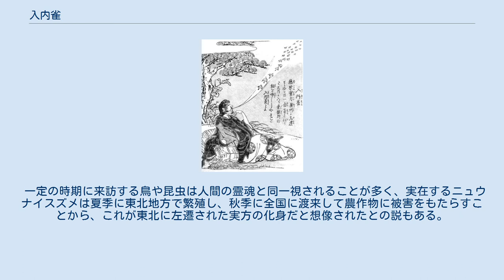入内雀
月岡芳年『新形三十六怪撰』より「藤原実方の執心雀となるの図」 鳥山石燕『今昔画図続百鬼』より「入内雀」 入内雀（にゅうないすずめ）または実方雀（さねかたすずめ）とは、平安時代の歌人である藤原実方の伝承にある怪鳥。
 藤原実方は一条天皇の侍臣でもある名高い歌人だったが、藤原行成に陰口を叩かれたために殿上で行成と口論になり、行成の冠を奪って投げ捨てるという失態を演じたため、京都から陸奥国（東北地方）へ左遷させられた。
当時の陸奥は陸の孤島ともいうべき土地で、実方はこの仕打ちへの怨みと京都への想いを募らせつつ、失意の内に陸奥で没した。
 京都には実方の訃報が届くと同時に、奇妙な噂が流れ始めた。
毎朝、京都の内裏の清涼殿へ1羽の雀が入り込み、台盤（食事を盛る台）の飯をついばんであっという間に平らげてしまうというのである。
人々はこれを、京に帰りたい一心の実方の怨念が雀と化した、もしくは実方の霊が雀に憑いたといって、内裏に侵入する雀であることから「入内雀」、または「実方雀」と呼んだ。
またこの雀は農作物を食い荒らしたともいい、人々はこれを実方の怨霊の仕業といって大いに恐れたという。
 同じ頃に、藤原家の大学別曹である勧学院でも異変があった。
勧学院の住職・観智上人の夢の中に雀が現れ、自らを京恋しさに雀と化してやって来た実方だと名乗り、自分のために誦経するようにと告げたのである。
翌朝に境内の林で1羽の雀の死骸を見つけた上人は、実方の変わり果てた姿に違いないと考え、霊を弔うために塚を築いた。
 後に勧学院は森豊山更雀寺（俗称・雀寺）と改名し、現在では京都の左京区に場所を移している。
火災が続いたこともあって規模は次第に縮小化され、もとの勧学院の面影は薄れつつあるが、前述の塚は雀塚と呼ばれて現存しており、現在でもなお実方のための供養が続けられている。
 一定の時期に来訪する鳥や昆虫は人間の霊魂と同一視されることが多く、実在するニュウナイスズメは夏季に東北地方で繁殖し、秋季に全国に渡来して農作物に被害をもたらすことから、これが東北に左遷された実方の化身だと想像されたとの説もある。